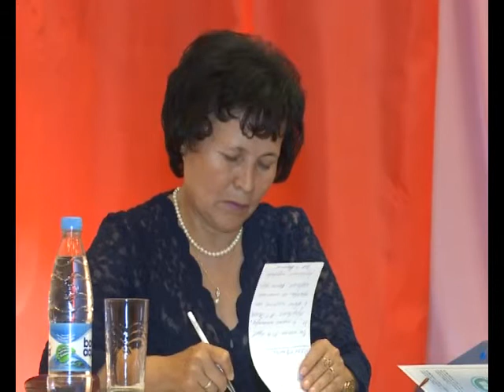АРИС Августовское совещание и открытие спортплощадки в школе № 3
В Центре детского творчества состоялось августовское совещание педагогических работников города Кумертау. После все его участники отправились в школу № 3, где торжественно открыли многофункциональную спортивную площадку.